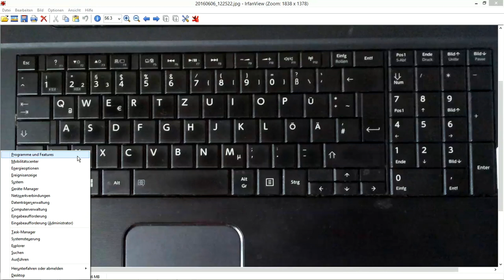W_0210 =Sofort =PC =Zum Fenster =System-Programme =Mit Taste "Window" + Taste "X"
W_0210 =Sofort =PC =Zum Fenster =System-Programme =Mit Taste "Windows" + Taste "X"
1. Die System-Verwaltung bietet ein umfangreiches Auswahlmenü um schnell zu Programmen und Funktionen des Betriebssystems vorzudringen.
2. Hier bedienen sich auch bevorzugt erfahrene Anwender um Zugriff auf Eigenschaften von Software und Hardware des Computers und der angeschlossenen Geräte einzusehen und anzupassen.
3. Drücken Sie die Taste "Windows" (=die Taste mit dem „Fenster-Symbol“), und wichtig, halten Sie diese Taste gedrückt.
4. Drücken Sie Gleichzeitig die Taste "X" . Jetzt sehen Sie das „Systemmenü“.Das war´s =Fertig!
5.
6. Alternativ zu dieser Tastenkombination, können Sie...
7. Mit dem „Mauszeiger“ in die linke untere Ecke des Bildschirmes zeigen, bis das „Windows-Symbol-Fenster“ erscheint.
8. Bleiben sie mit dem „Mauszeiger“ an dieser Stelle und Klicken Sie die „Rechte Maustaste“.
9. Jetzt sehen Sie das „Systemmenü“.Das war´s =Fertig!